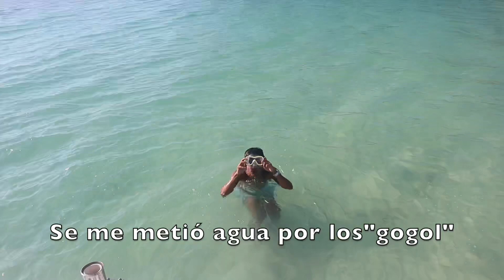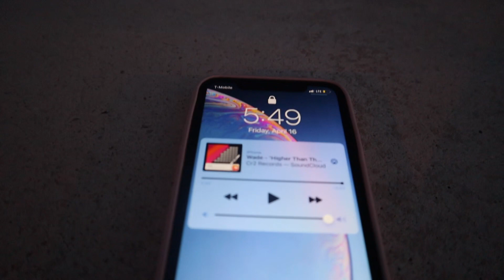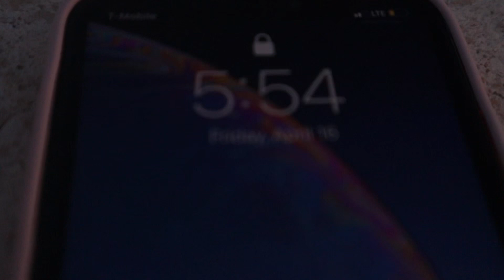NOS FUIMOS R EN EL BOTE | TODO SE SALIÓ DE CONTROL 🥵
Super mega improvisado nos fuimos de bote y no les voy a contar más nada... los amo